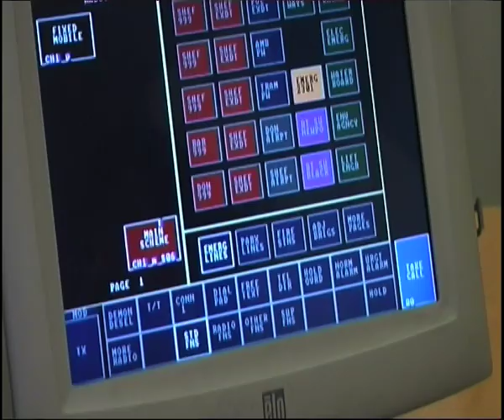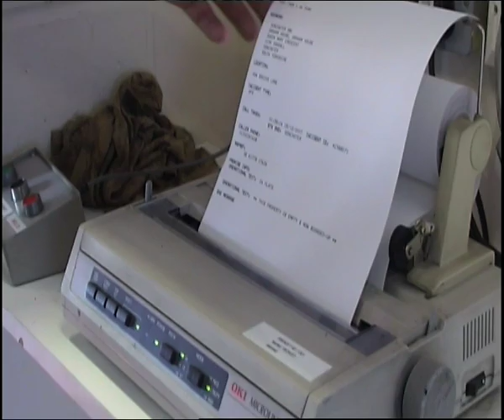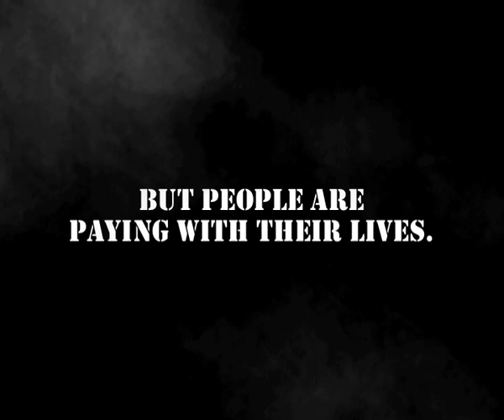Hoax calls Kill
Educational video made for South Yorkshire Fire Service. The audio levels aren't perfect but it's not the final edited version.